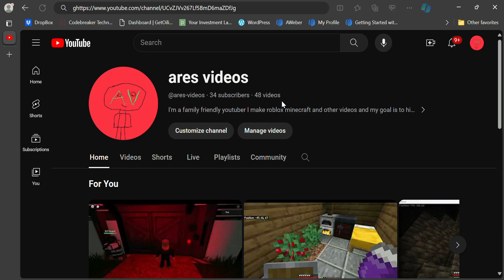??????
did you get fooled?